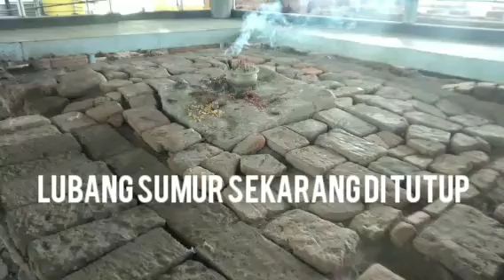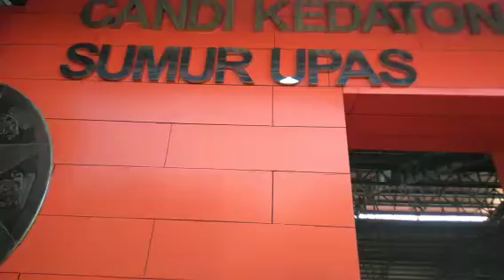Sumur Upas Pintu Rahasia Majapahit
Situs Sumur Upas atau Candi Kedaton ada di Sentono Rejo, Trowulan, Majapahit. Situs ini masih ada berbagai misteri yang perlu kita kuak.
Ingin Bantu kopi dan Pendanaan Jelajah Situs Leluhur :
Transfer ke no. rek :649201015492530
A.N Ahmad Sauji